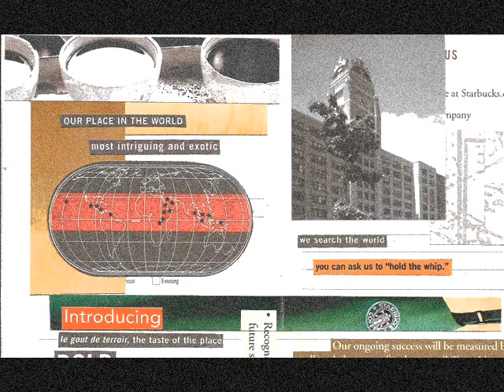Respite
conflicting motions